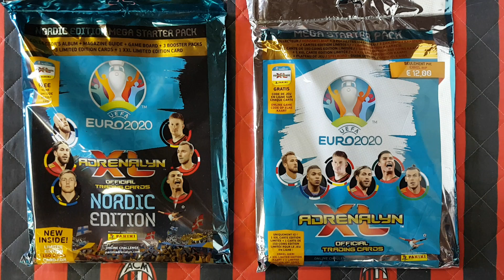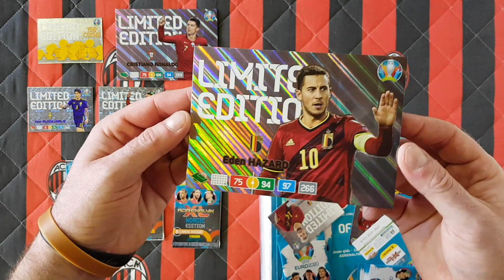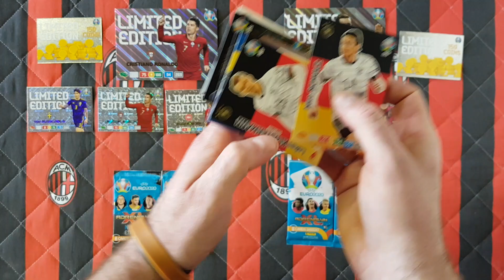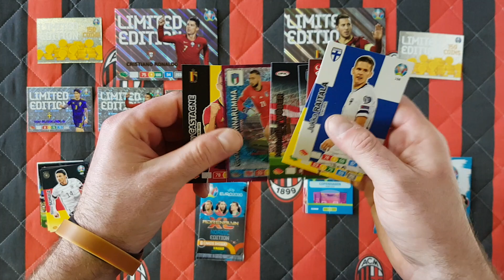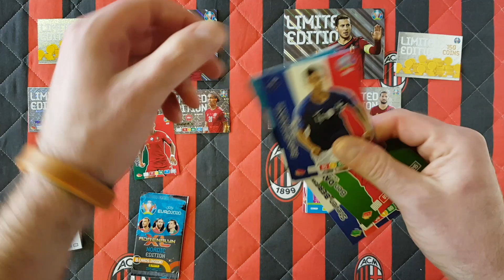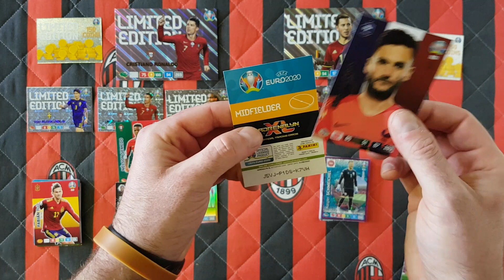PANINI UEFA EURO 2020 - STARTERPACK NORDIC vs STARTERPACK Z BELGII - XXL RONALDO vs XXL HAZARD!!!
Dziś na odcinku otwieram dwa starterpacki z kolekcji Panini Uefa Euro 2020, jeden nordycki a drugi z Belgii i rozgrywam pojedynek między limitkami XXL...Jak myślicie kto wygrał???